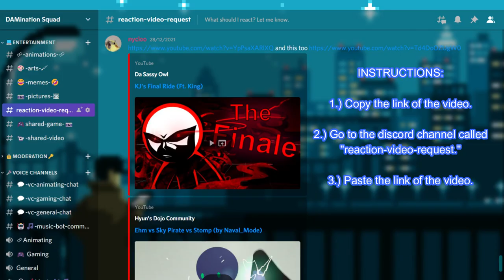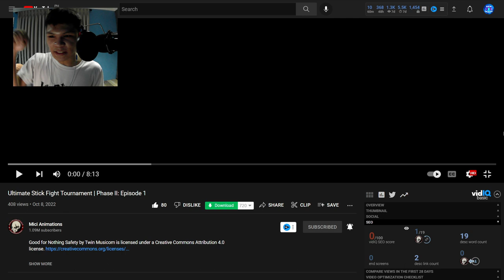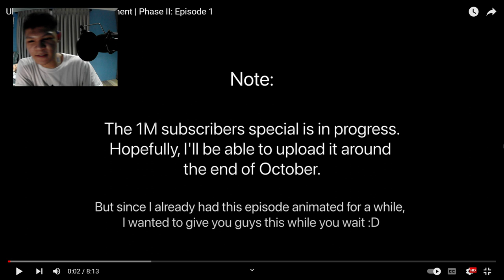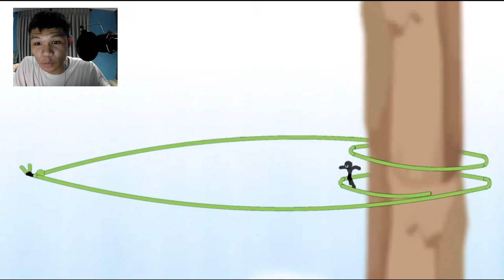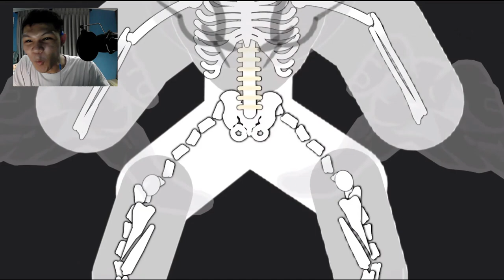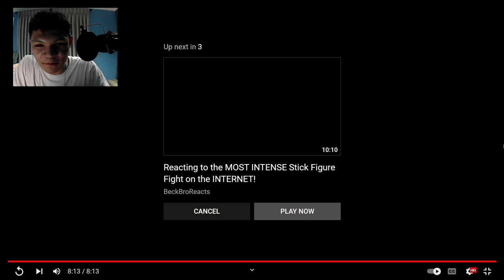Ultimate Stick Fight Tournament | Phase II: Episode 1 [REACTION] (#70)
💬 It has been a while. 2 months ago I have uploaded a ST reaction #69.5 and now we are at the #70. Mici Animations just uploaded a "Phase II: EP. 1" or "Episode 9" rather of the  Ultimate Stick Fight Tournament. Quarter Finalist, Lime battling against Black, and the rest are coming soon. Who do think will win and proceed to the Semi-Finalist? Take your time on finish you 1M special video, no need to rush. Stay awesome as always.

🎧Music Background:

Cold Funk -